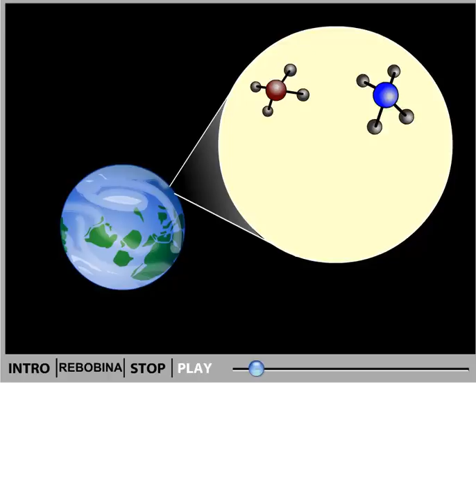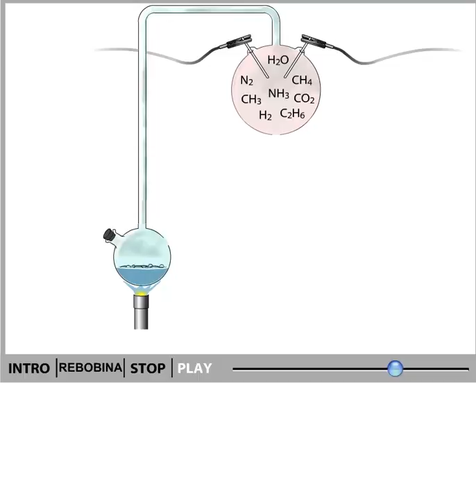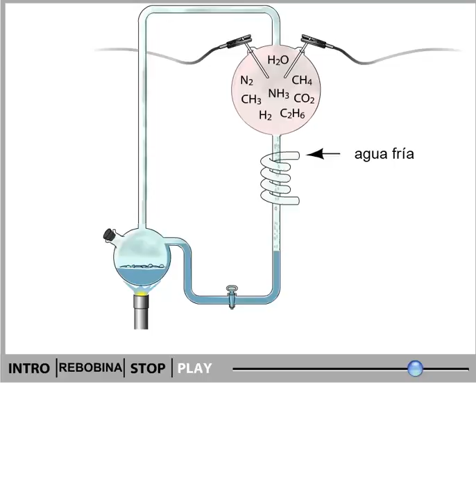El experimento de Miller y Urey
En 1953 Stanley Miller y Harold Urey realizaron un experimento para poner a prueba las hipótesis acerca del origen de la vida sobre la Tierra...